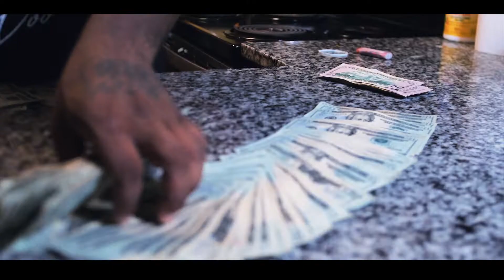ABMF Tez - Rerock